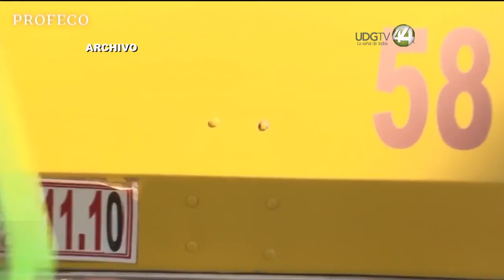Descartan gaseros de Puerto Vallarta desabasto y paro de labores